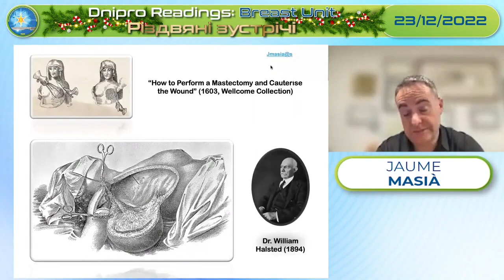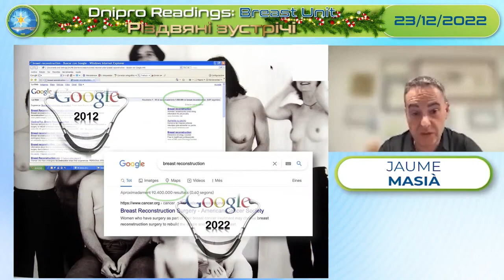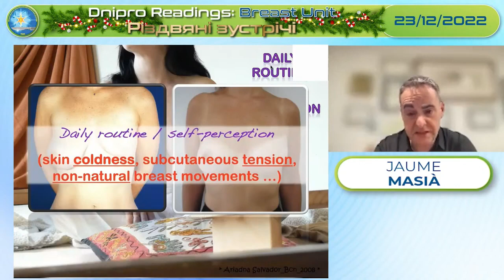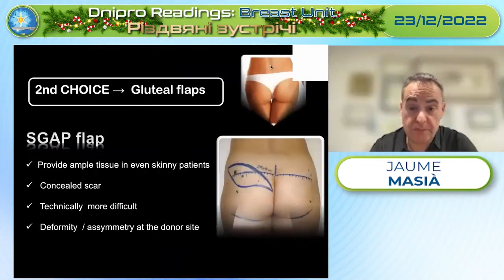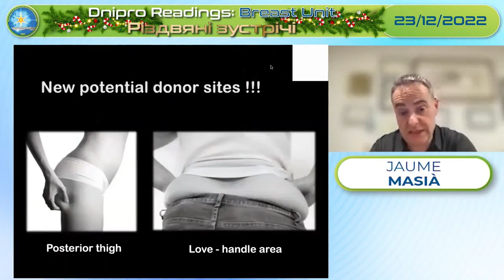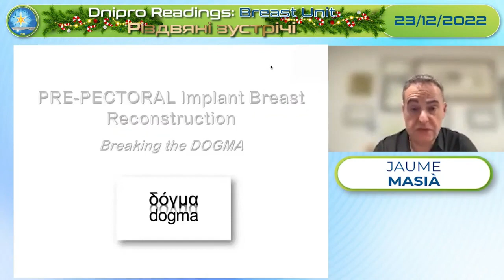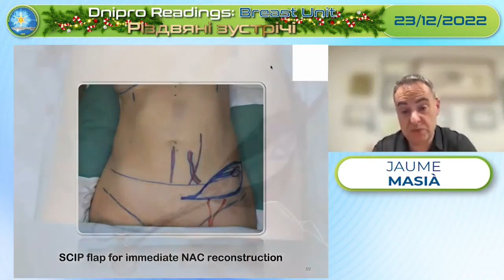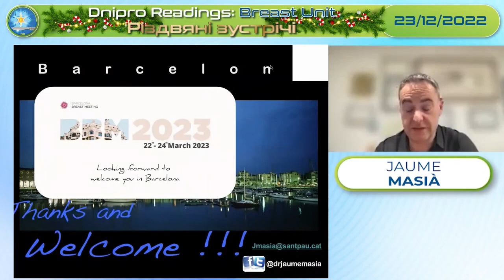Jaume Masia - New trends in breast reconstruction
Dr Jaume Masià
Завідувач відділу пластичної хірургії у Hospital de la Santa Creu i Sant Pau, Начальник відділу відновлення грудей та лімфедеми у Clínica Planas, Барселона, Іспанія